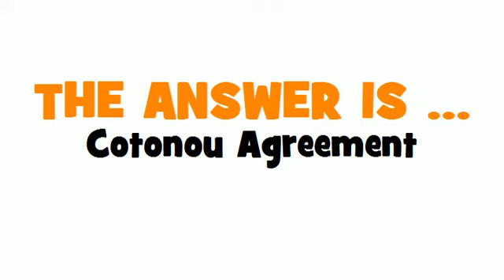SWEDISH TRANSLATION QUIZ = Cotonouavtalet